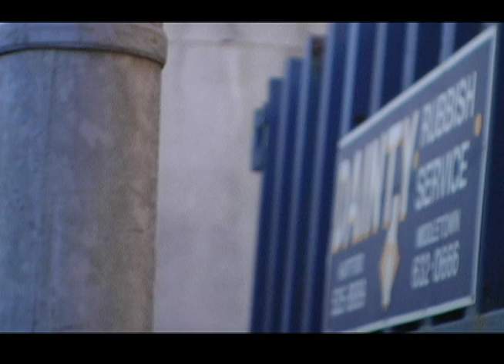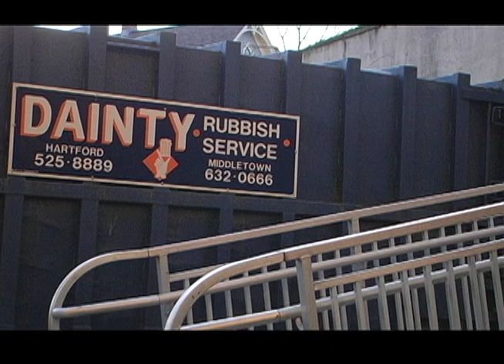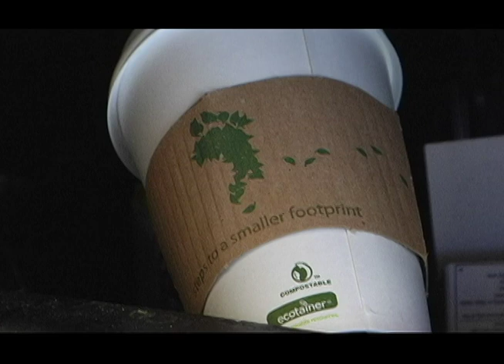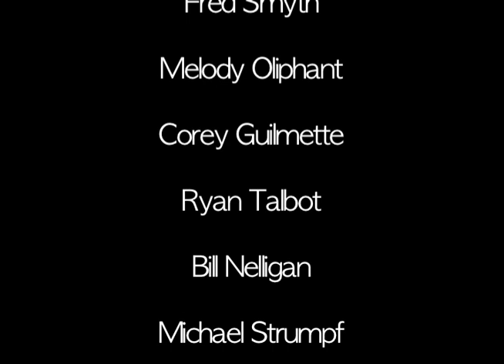The Leftovers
Short film from Wesleyan University student Zoe Treeson detailing the conflicts of institutionalizing composting on the Wesleyan campus. This documentary is a product of the Making the Science Documentary course co-taught by Professors Jacob Bricca and Suzanne O'Connell at Wesleyan University.